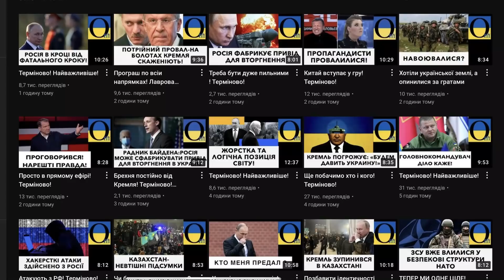Важливі новини!!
Monobank UAH: 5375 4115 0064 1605

BTC: bc1qrkhrznhvx0sz8c49t6h0mc87js3zvf6eah4c5g
ETH: 0x22D44a5D251F8A3aCD62e4E7C26cE1840f1E93Ad